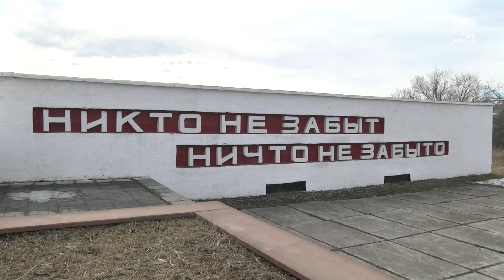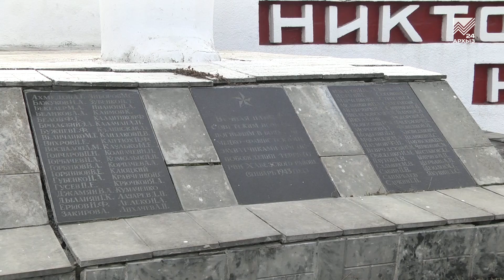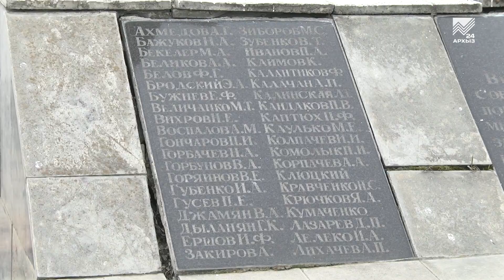В ауле Бавуко начинается реконструкция крупного воинского мемориала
Это нужно не мертвым, это нужно живым. Уже скоро начнется реконструкция крупнейшего в Карачаево-Черкесии воинского мемориала в ауле Бавуко, где захоронено более 400 участников Великой Отечественной войны. Помочь в реконструкции памятника уже пообещали республиканские власти. Мемориал находится в Хабезском районе, на том месте, где в 1943 году шли ожесточенные бои за освобождение Северного Кавказа от фашистских захватчиков.